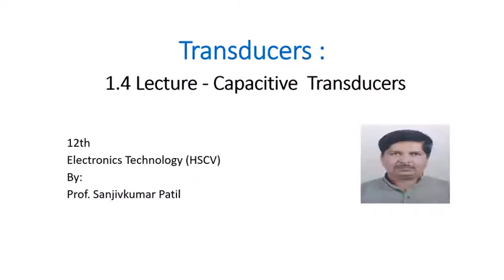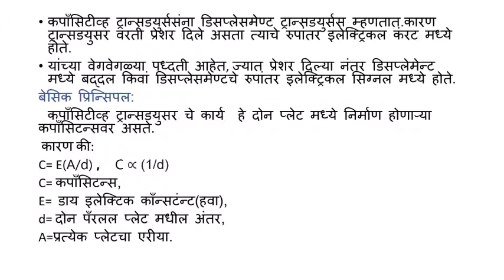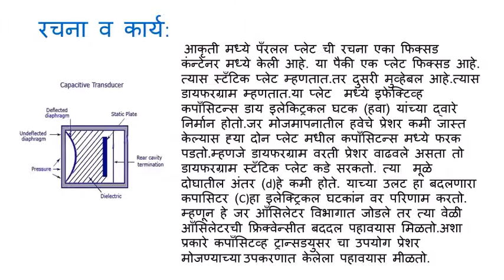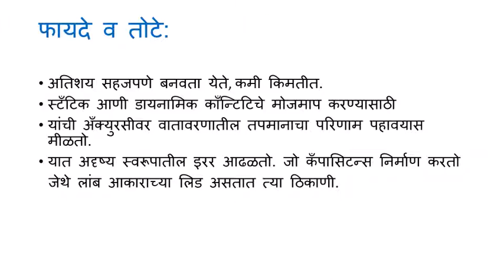Transducer Lecture 1.4 Capacitive Transducer